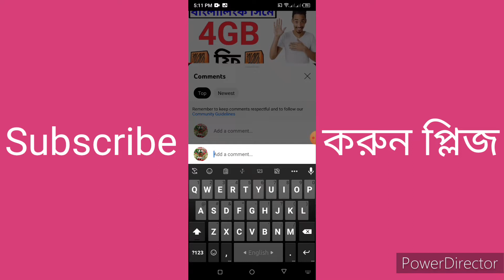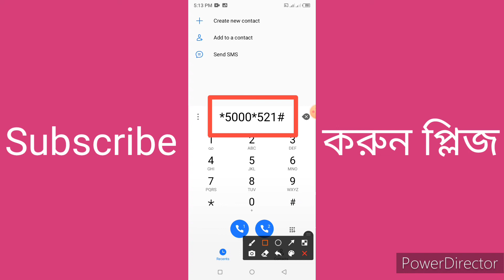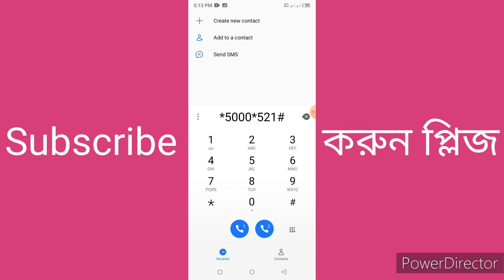How To BL Free Internet offer 2022